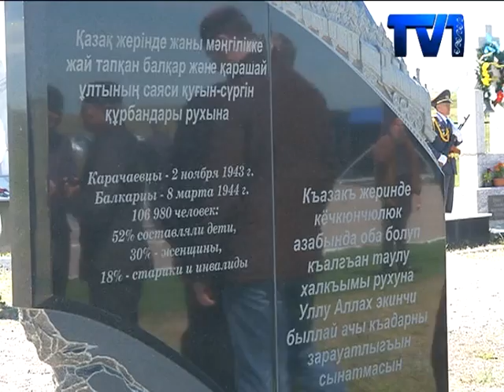Спасскідегі саяси қуғын сүргін құрбандарына арналған ескерткіш кешенінде еске алу шарасы өтті.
31 мамыр саяси қуғын сүргін құрбандарын еске алу күні. Осыған  орай бүгін, Спасскіде орналасқан  саяси  құрбандарға арналған  мемориалды   кешен  жанында  еске  алу шарасы өтті . Бұл күні кеңес заманында қазақ жеріне  қуғындалған  шетел азаматтарының  туған туыстарымен  жақындары келіп  ескерткіш басына тағзым етті. Шараға  облыс әкімі  Ерлан Қошанов та  қатысты.
Жазықсыз жаланың құрбаны болғандарды бір минут үнсіздікпен еске алған  көпшілік   ескерткіш  басына  гүл шоқтарын қойды. Салтанатты рәсімнен соң сөз алған  аймақ басшысы  Ерлан Қошанов «сын сағаттарында елінен қуылған саяси  құрбандардың  өмірі мен ерен ерліктері ешқашан ұмтылмайтындығын»  айтты .
Спаскідегі  ескерткіш  тақта алдына жиналған кәріс, шешен, венгр, неміс, румын   ұлтының өкілдеріде ата –бабаларының рухына  дұға бағыштады. Шетелдік қонақтардың  ішінде  әке-шешесі осы спаск лагеріне қудаланған   венгриялық  Эрджабет  Менцерді де  кездестіріп қалдық.
Ал басқа балалар сияқты перзентханада емес лагер қабырғасында дүние есігін ашқан Екатерина өткенін  ауыр күрсініспен еске алады. Кеңес үкіметі әкесін халық жауы деп танығын соң , құрсақтағы баласына да қарамай жұбайын да   лагерге  тоғытқан. Тас  лагерде дүниеге келген  Екатерина әке-шешесінің ақталып шыққаннан кейінгі өмірлері де  жақсы болмағанын айтады.
Тарихи деректерге сүйенсек қудалау кезеңдерінде қазақтың 3-тен 2-бөлігі ажал құшып, 1 жарым млн ғана адам тірі қалған. Қуғын-сүргін жылдары атышулы ел аузында Карлаг аталып кеткен Қарағанды лагері ашылды. Ал, Спаск кешенінде әскери тұтқындардың арнайы лагері болған. Сұарапыл жылдары жалпы  кеңес одағы бойынша 4 млн адам жазықсыз сотталған. Оның  1 млн ға жуығы ату  жазасына  кесілген.Елбасының жарлығымен Қазақстанда 1997 жылы мамырдың 31-і саяси қуғын-сүргін құрбандарын еске алу күні болып жарияланды.